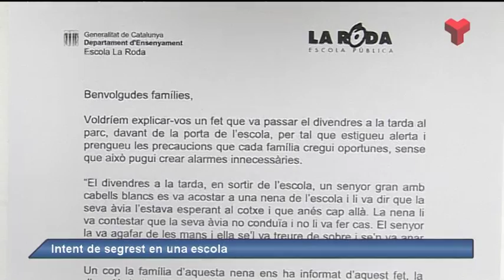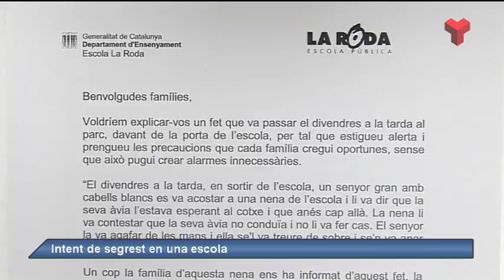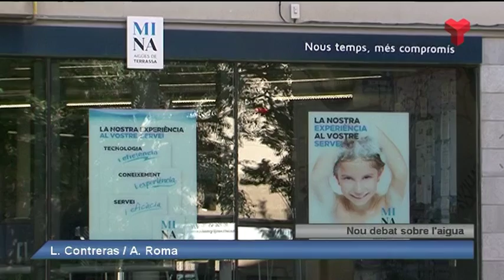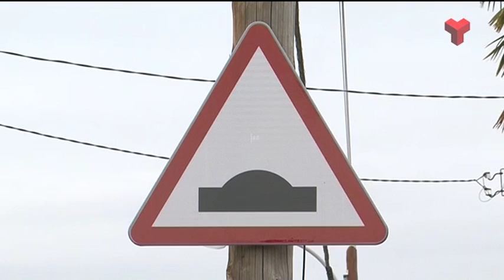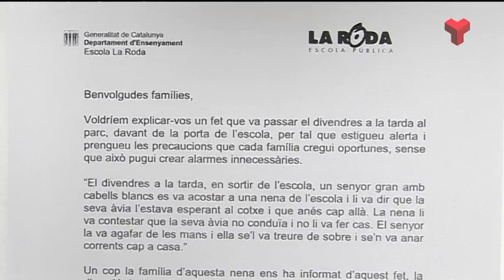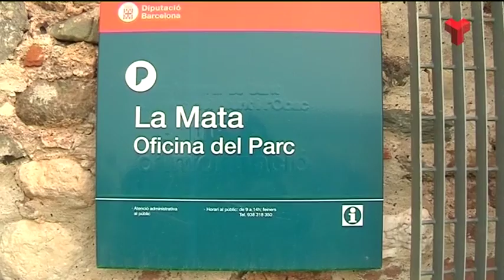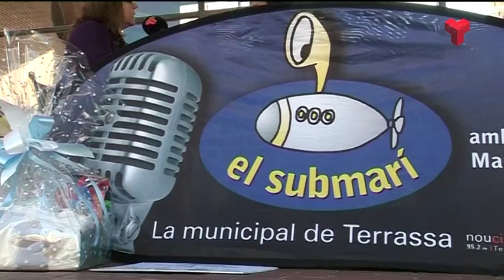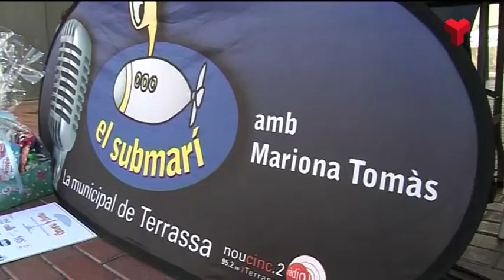Al dia Vallès Occidental divendres 28-10-2016 de Canal Terrassa